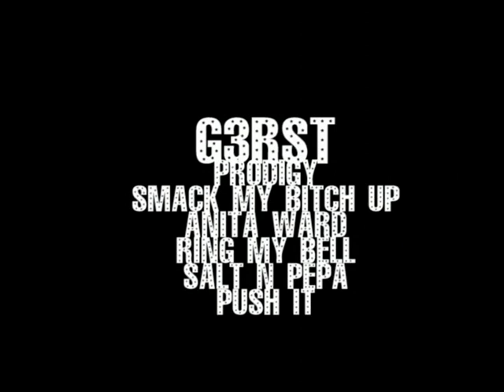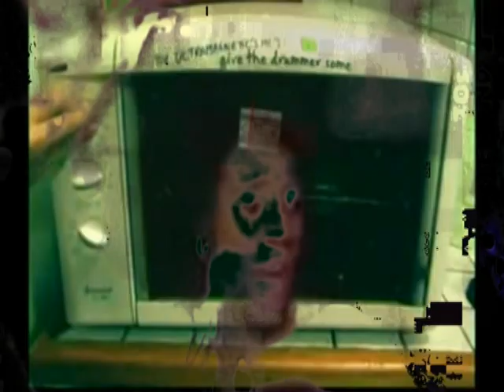Ring_My_Bitch_Up3.mpg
Mash Up